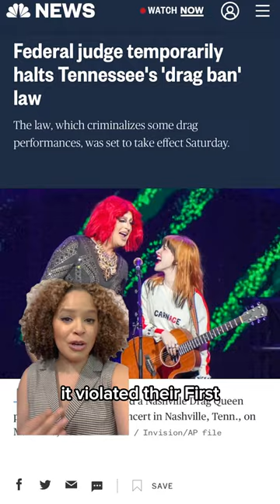The rise of the anti-drag movement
For Meet the Press Reports, Antonia Hylton examines the anti-drag movement and the rise in GOP legislation targeting the trans community.⁠